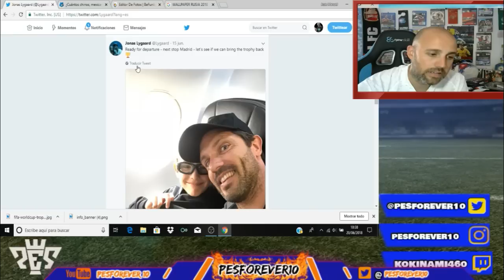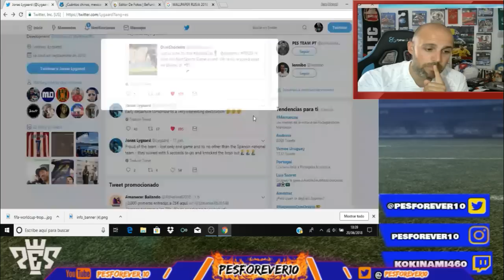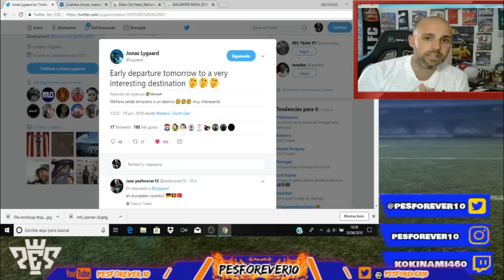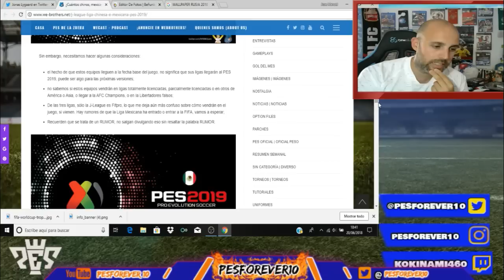RUMORES !! NUEVAS LICENCIAS ¿ 20 LIGAS EN PES 2019?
NUEVA INFO DE PES 2019 , LAS POSIBLES 20 LIGA QUE PODRIAN VENIR EN PES 2019 ,,,, SON RUMORES NADA OFICIAL